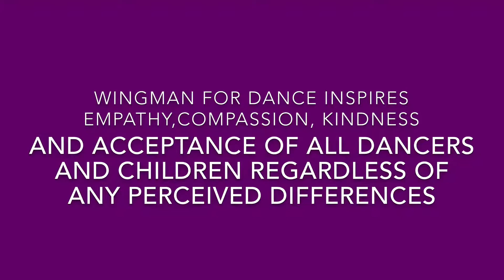Wingman for Dance